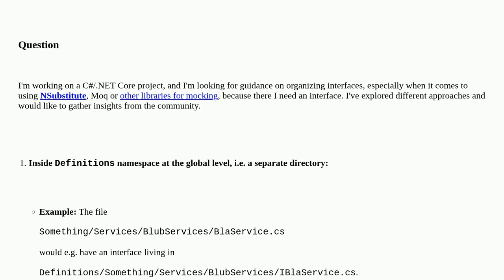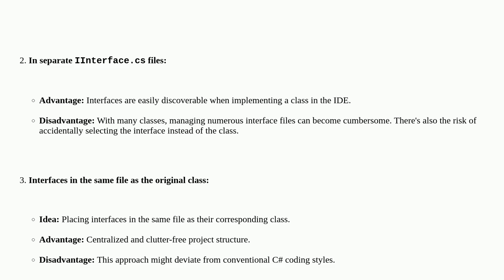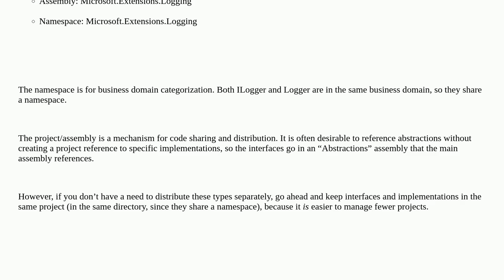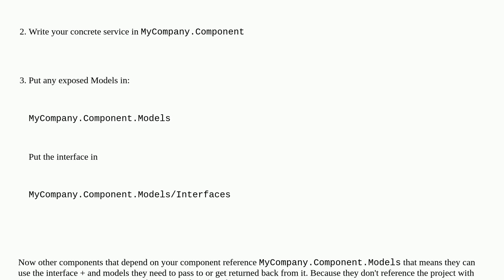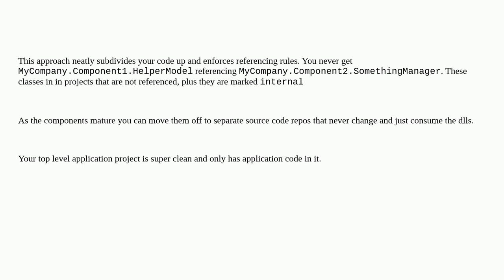Softwareengineering: Where to put interface files for mocking aka what are best practices for org...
Where to put interface files for mocking aka what are best practices for organizing interfaces in a C#/.NET Core project with NSubstitute, Moq etc.?

A special thanks goes out to the community

  .net code-organization unit-testing testing mocking